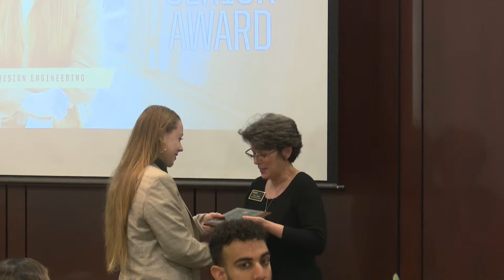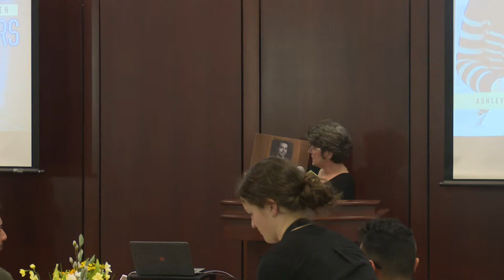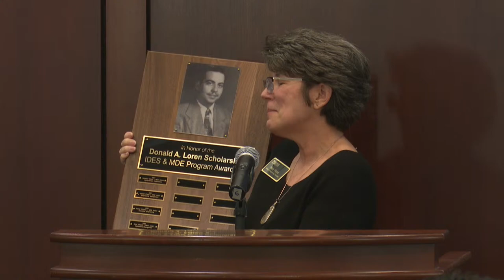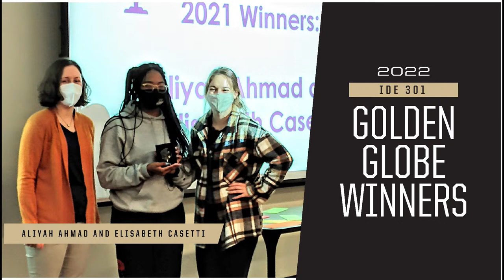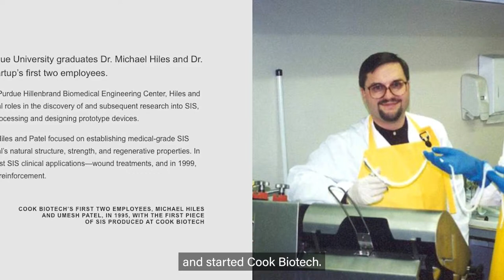2021-22 IDE Outstanding Alumni Awards and Student Awards of Excellence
Program Agenda

6:30 PM
WELCOME

Shepherd Dick

SENIOR, MDE THEATRE ENGINEERING

STUDENT AWARDS

Mary Pilotte

PROFESSOR OF ENGINEERING PRACTICE
CO-DIRECTOR,
FUSION STUDIO FOR ENTERTAINMENT AND
ENGINEERING

DIRECTOR, ENGINEERING EDUCATION UNDERGRADUATE DEGREE
PROGRAMS – MULTIDISCIPLINARY ENGINEERING &
INTERDISCIPLINARY ENGINEERING STUDIES

7:00 PM

DINNER
 Intermission

7:45 PM
OUTSTANDING ALUMNI AWARD

Donna Riley

KAMYAR HAGHIGHI HEAD, SCHOOL OF ENGINEERING EDUCATION